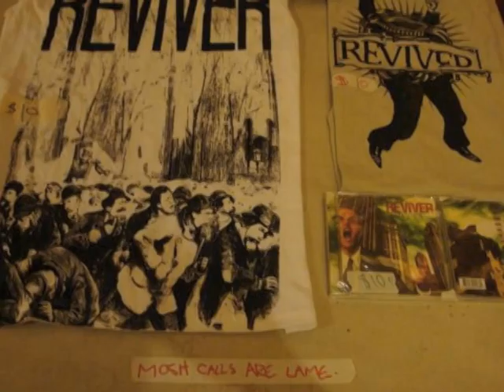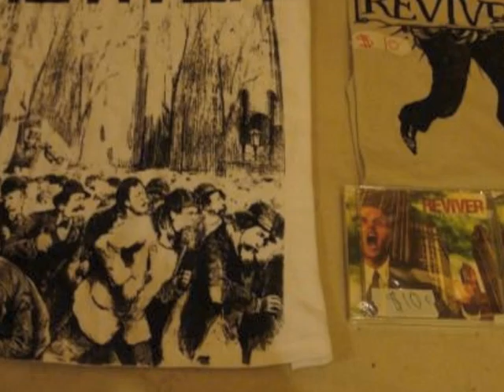REVIVER - Winston Smith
Band: REVIVER
Song: Winston Smith
Album: Versificator(2008)
Lyrics:
"There's no where to hide within these walls
surrounding the stale sweat and the broken souls
where night is day and day is night
in my mind I've been here my whole life
the florescent lights shine down
on all the times I've given in
oh how they shine bright
so bright that the nothing in us all is exposed
"they sye that time 'eals all things
they sye you can always forget
but the smiles an' the tears across the years
they twist my 'eartstrings yet"
in my mind I've been where my whole life.
Where do you go when the ones that you're running from
watch you with your own two eyes?
There's got to be somewhere that's not here
somewhere nothing like here.
You'll get no love from me
You won't find a cure to save me
I'm a lost cause, failed rebel
broken down on the ground
ready to die alone
I was hollowed out when you got me
All you'll get is the dust falling from my bones
but time has never cared for me
yet I live each day just like the last
correspond with my deepest fears
I'm not sure how much longer I can take it."